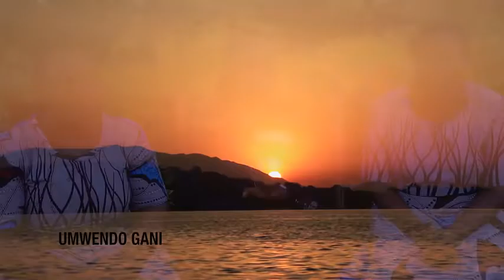Umwendo Gani by Racetrack SDA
umwendo gani nyumbani